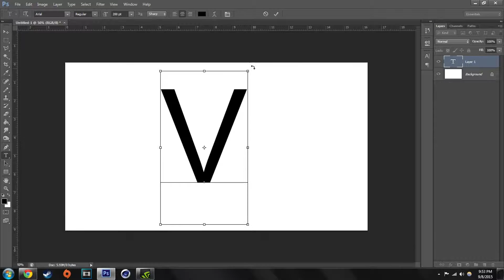Ever wondered what an upside down V looked like?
Illuminatis